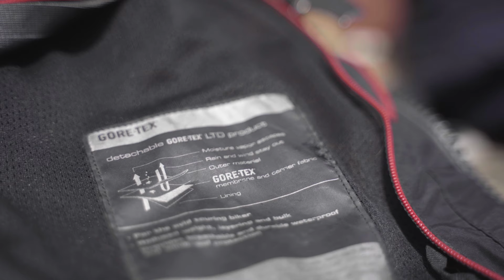Motorcycle Adventure Suits - Advice From The Youngest Person To Circumnavigate The World!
After 381 days and 52,000 miles around the world I can safely say I'm an adventure suit convert. I think it's also fair to say I learnt a thing or two about motorcycle gear along the way. In this video you can find out what I thought of the adventure gear I used on my world record breaking motorcycle circumnavigation. I was fortunate to be supplier with a REV'IT Defender Pro GTX suit for the trip however I received no financial support and have never had a 'work' relationship with REV'IT so my opinion is as unbiased as it gets, as you can tell from the video! If you want to know what to look for when choosing an adventure suit or if you want to know if an adventure suit is the right choice for you then look no further!

REV'IT DEFENDER PRO GTX JACKET
REV'IT DEFENDER PRO GTX TROUSERS
REV'IT DOMINATOR GTX GLOVES
REV'IT CLIMATE MID LAYER
REV'IT DISCOVERY OUT DRY BOOTS